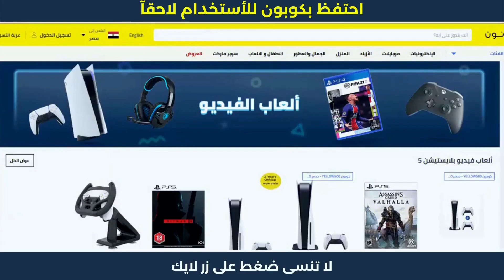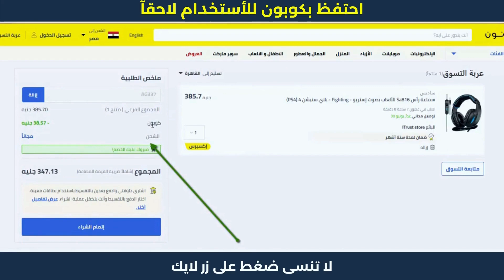كود خصم نون الجديد خصم 10% على موقع نون 🏃‍♂️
كود خصم نون الجديد خصم 10% على موقع نون 🏃‍♂️ كود خصم نون ( AG337 ) بتخفيضات تصل حتى 10% على كل المنتجات فى نون مصر، انسخ كود خصم نون واحصل على الخصم فورآ عند الاستخدام كوبون AG337 .

1. ابحث عن المنتج الذي تود شراؤه.
2. ثم قم بتحديد المنتج وأدخله إلى سلة الشراء أو سلة التسوق.
3. اذهب إلى شراء المنتج والدفع.
4. قم بلصق كود الخصم AG337 في المكان المخصص له عند الشراء.
5. إضغط إضافة ليتم تفعيل كود الخصم.
6. مبروك تم تفعيل الخصم بنجاح.